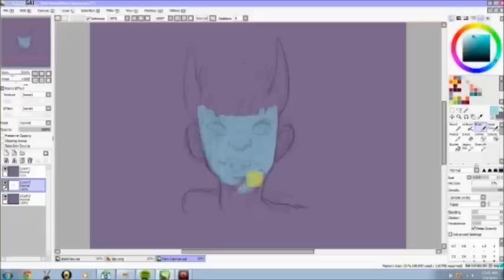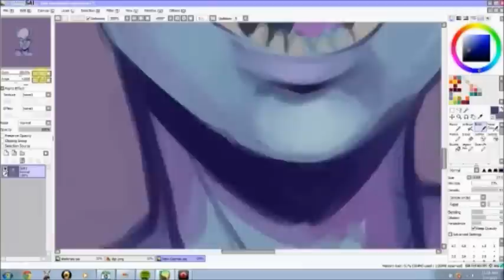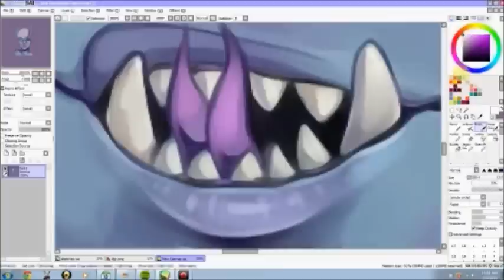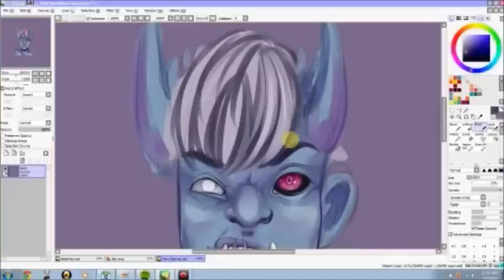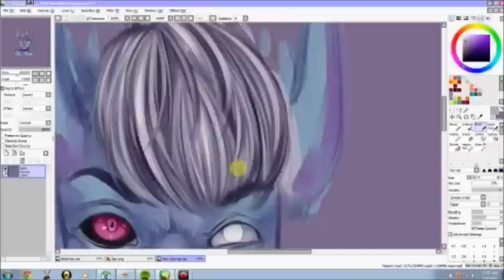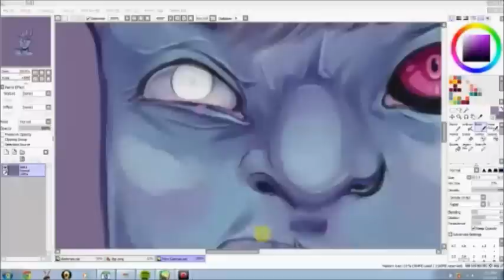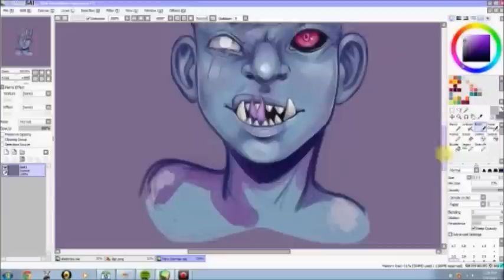[ SAI ] Speedpaint: Demon Grrl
I woke up this morning and felt like I needed to get a good warmup in. I haven't taken the time to sit down and paint a portrait that WASNT a chibi in a while, so here ya' go.

I really like sassy monster girls. I just wanna make a whole bunch of them now. x)

TOOLS:

Wacom Intuos 4, Small
Photoshop Elements 6.0 (cropping & finishing touches~)

Work Time: Appox. 1hr 44 min.